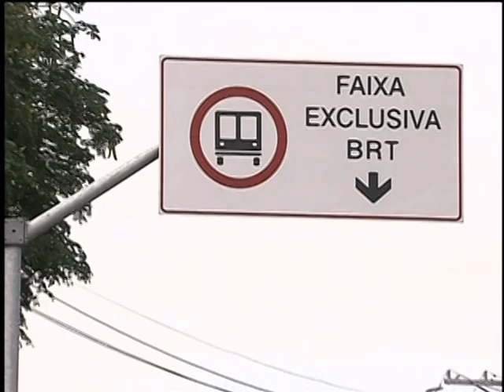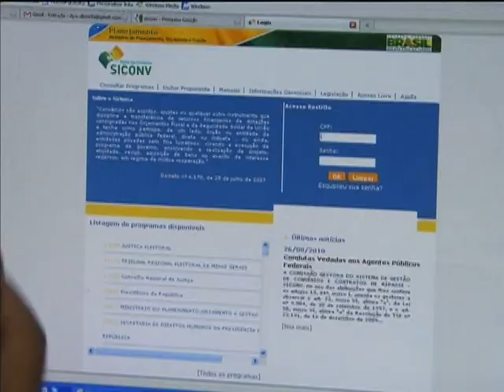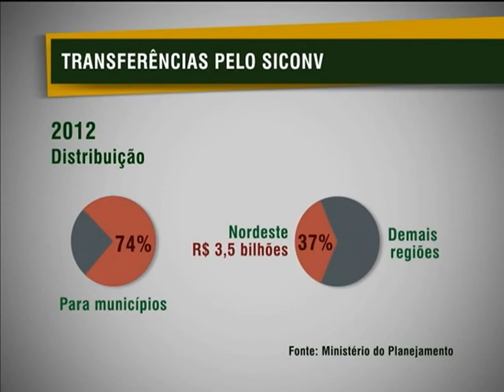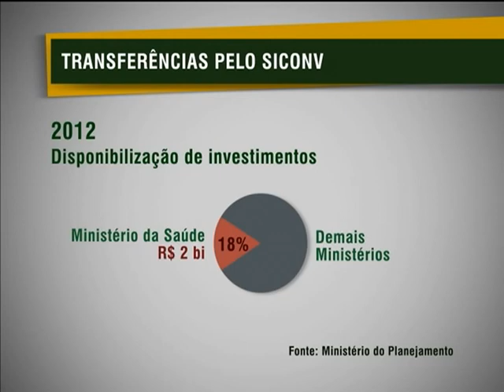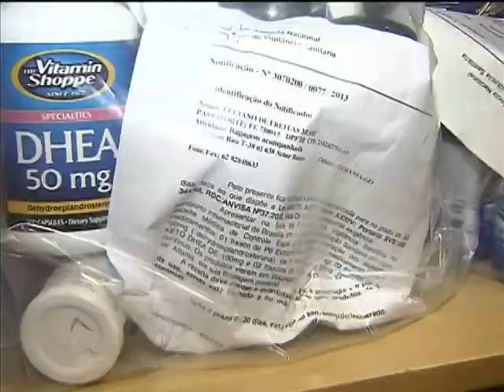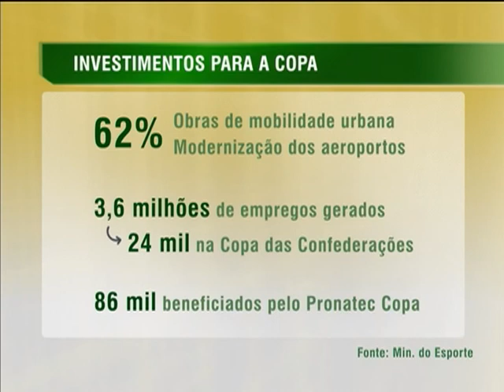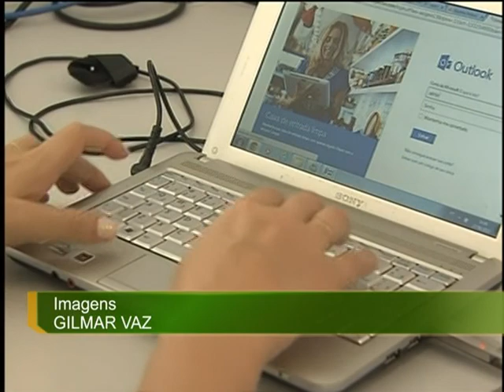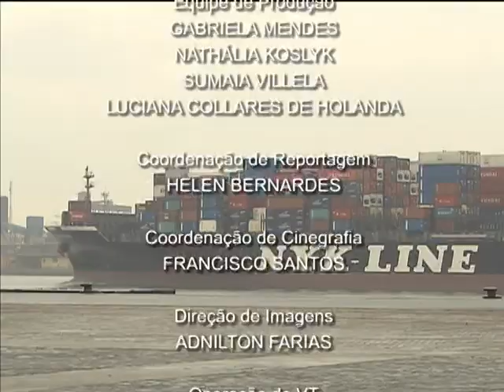Jornal NBR NOTÍCIAS na íntegra - 28 de junho